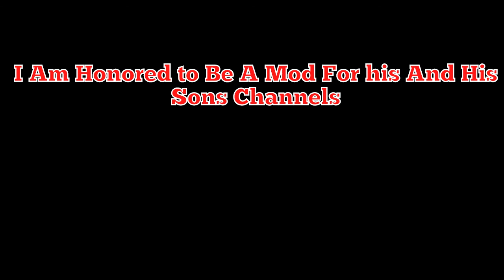The Fat Guy SMASHES TRIPOD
Rip Angry Grandpa, you will forget be missed and never forgotten. You are a legend